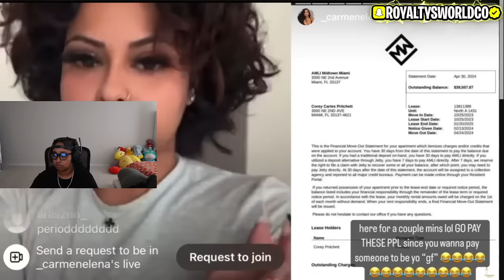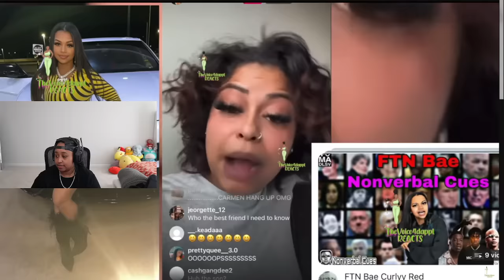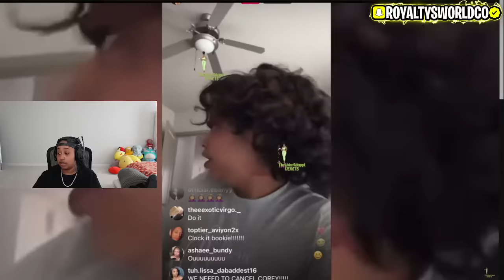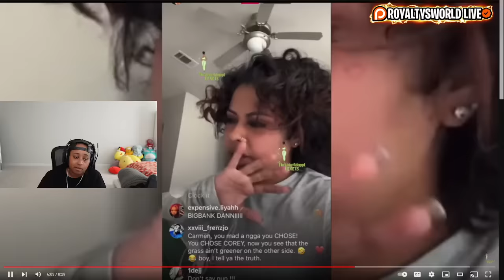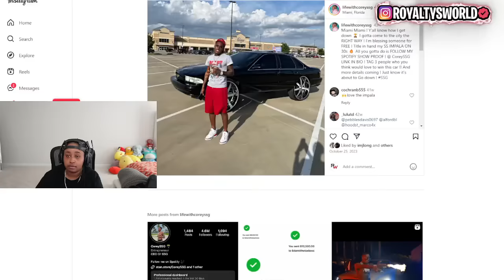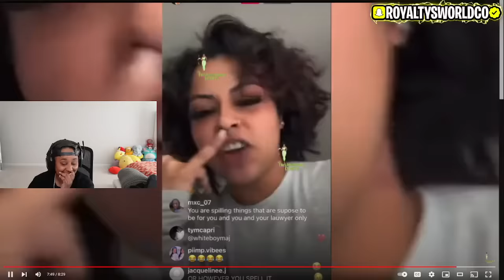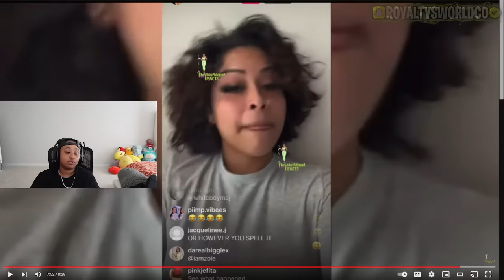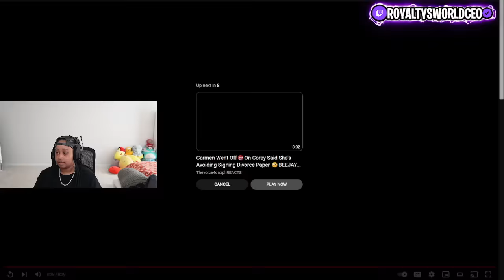Carmen EXP0S3D Corey for NOT taking care of NONE of his BOYS 😱 Carmen is HELPING his first BM 😱